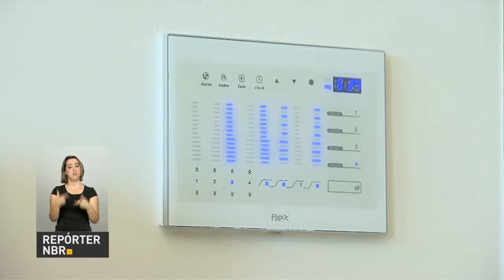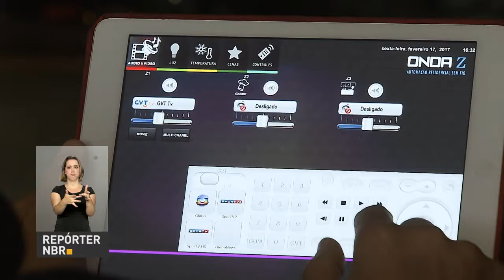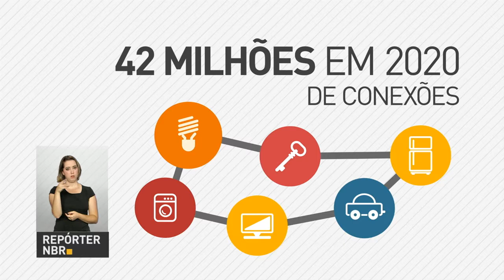Governo irá apresentar plano para a internet das coisas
REPÓRTER NBR - 22.02.17: Governo vai  apresentar um Plano Nacional de Internet para a chamada internet das coisas - a interação entre aparelhos como celulares, relógios e televisores. Para isso, realizou consulta pública, que  terminou no início de fevereiro e recebeu mais de 2 mil contribuições. A previsão é que o plano  seja apresentado em setembro deste ano.